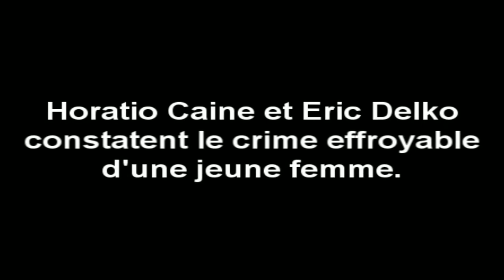LIBRE ANTENNE NRJ - Les Experts Miami des Antilles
Les Experts Miami aux Antilles avec Jimmy dans le rôle d'Horatio Caine, Matteo dans le rôle d'Eric Delko et Zola dans le rôle de la victime.